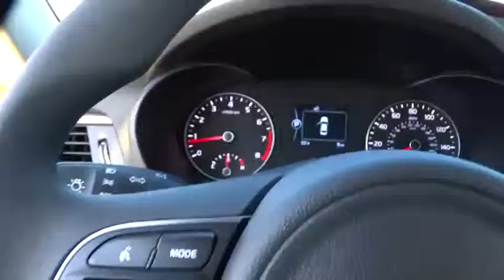2016 Kia Optima Tulsa, Broken Arrow, Owasso, Bixby, Green Country, OK K6274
2016 Kia Optima

Ferguson Superstore
1601 N Elm Place